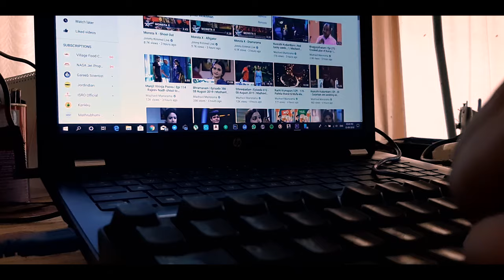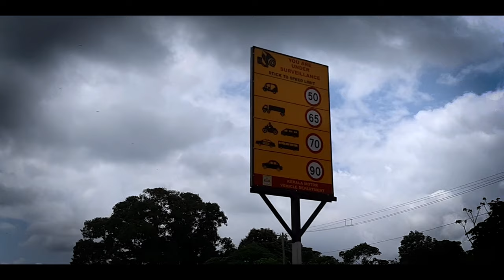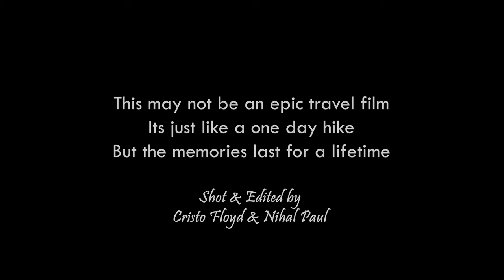THE FIRST VLOG!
In an Era where social media gives us the unique opportunity of sharing our views to the public regardless of who we are, we have decided to make use of this opportunity in bringing out content that adds value to the audience.
We (Nihal Paul & Cristo Floyd) as aspiring content creators, see this as a platform for self expression. As a channel we won't be sticking to a single genre. We would be posting videos on whatever we could get our hands on.
Our first video is a vlog.
This may not be an epic travel film.Its just like a one day hike. But the memories last for a lifetime.

Gear we used to shoot - Samsung Galaxy A50
(Samsung is not paying us to say this.)